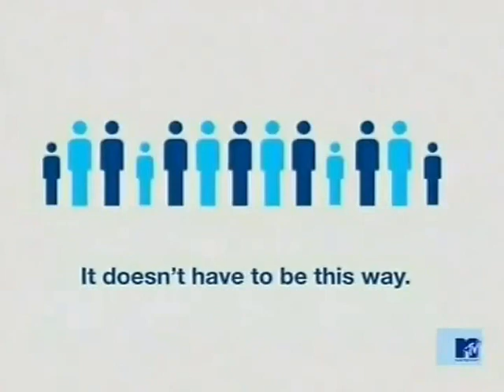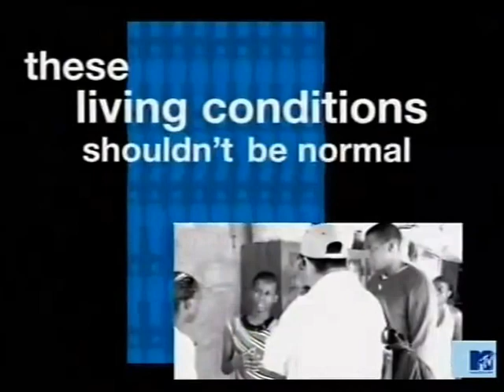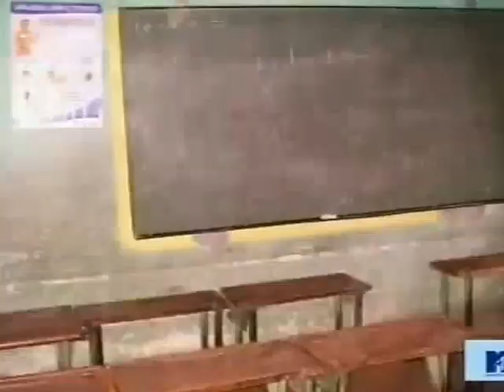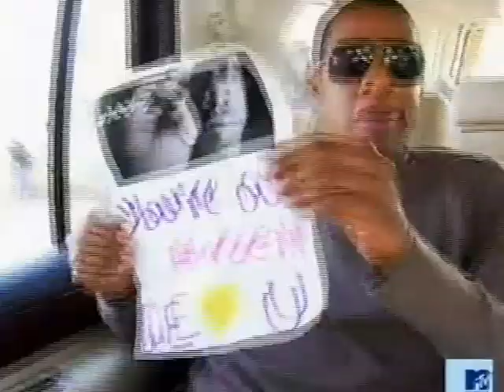Jay Z | A Documentary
Jay Z Documentary film from around the mid 2000's from an old VHS tape I own.